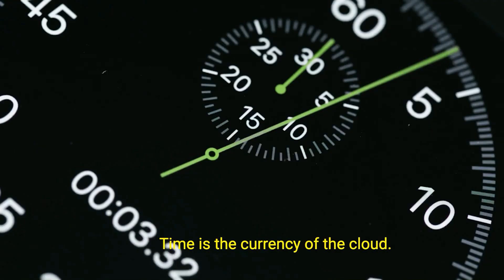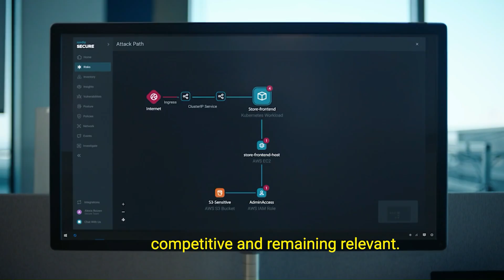AWS ReInvent 2023 - All Security highlights & Announcements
AWS re:Invent 2023 Security releases & reinvent 2023 highlights- A security attendee’s guide to AWS re:Invent 2023 with Adam & Werner Keynote analysis and announcements that matter to us cloud security folks.

Chapters covered during the episode:
00:00 Introduction
04:49 GenAI at AWS re:Invent
06:01 No new security service announced
06:48 Updates from CEO and CTO Keynotes
11:29 What is Amazon Inspector?
12:10 Amazon Inspector Security Updates
15:09 What is AWS Security Hub?
15:52 AWS Security Hub Security Updates
18:52 What is Amazon GuardDuty?
20:10 Amazon GuardDuty Security Updates
22:49 What is Amazon Detective?
23:45 Amazon Detective Security Updates
26:22 What is IAM Access Analyser?
28:06 IAM Access Analyser Security Updates
30:33 What is AWS Config?
31:25 AWS Config Security Updates
32:35 Other Security Updates
33:46 3 Layers of AI
35:21 What is Amazon CodeWhisperer?
36:36 Amazon Application Composer
37:34 Guardrails for Bedrock
38:13 Amazon Q
41:17 Zero Trust
41:45 Ransomware
44:29 Security Talks
45:54 Input filtering and validation for WAF
50:31 Enterprise IAM and data perimeter
53:00 Conclusion and find out more!

📱Cloud Security Podcast Social Media📱